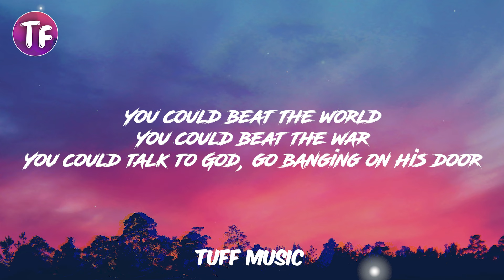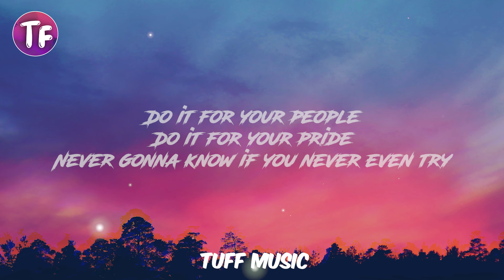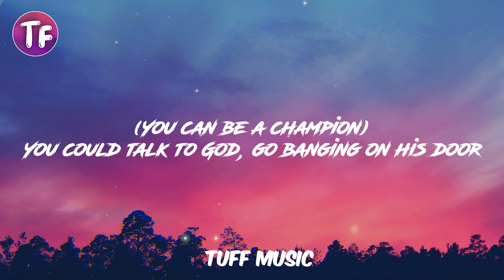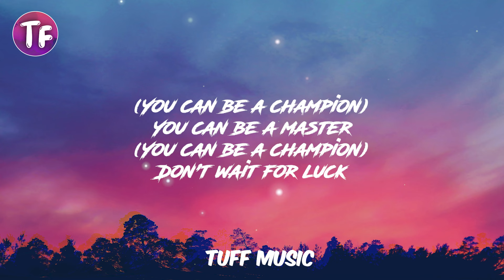The Script - Hall of Fame (Lyrics)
Hall of Fame The Script The Script Hall of Fame ft. will.i.am
(Lyrics):The Script - Hall of Fame ft. will.i.am
Be students
Be teachers
Be politicians
Be preachers
Be believers
Be leaders
Be astronauts
Be champions
Be truth seekers
Be students
Be teachers
Be politicians
Be preachers
Be believers
Be leaders
Be astronauts
Be champions
You can be the clock

The Script
The Script ft. will.i.am,lyrics
Hall of Fame lyrics
lyrics The Script Hall of Fame
Hall Of Fame The Script Lyrics
Standin' in the Hall of Fame

The Script ft. will.i.am,
Hall of Fame ft. will.i.am,